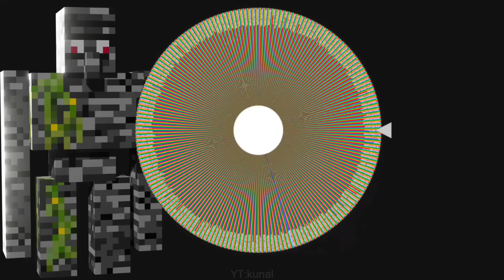BEDROCK GOLEM but my computer decided it's opponent!